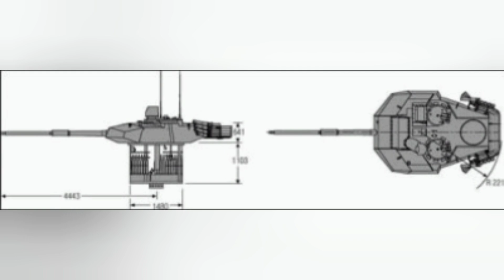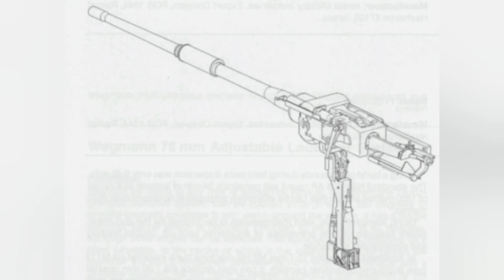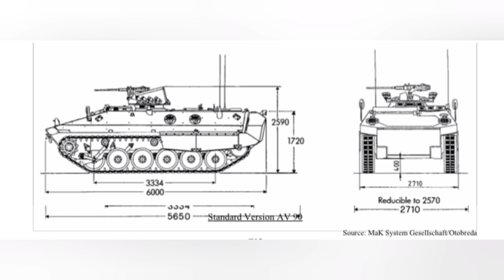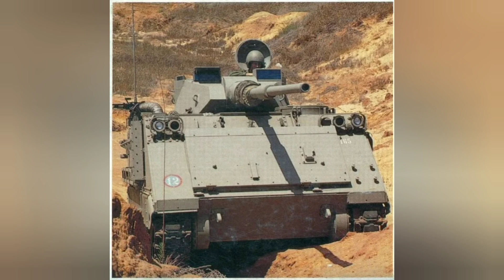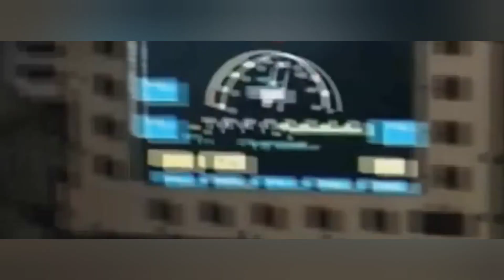60 HVMS - Il Cannone Italo-Israeliano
Oggi andremo a trattare uno dei progetti più interessanti dell'industria italiana in cooperazione con quella Israeliana, ovvero il 60 HVMS (High Velocity Medium System o Support).
Un cannone che nonostante le innumerevoli iterazioni, ha avuto un successo limitato, venendo adottato solo dall'Esercito Cileno.

EDIT: oltre ai citati Artsigismondo e Nicholas Concu, devo anche ringraziare Blasekiller, in ragazzo appassionato di mezzi militari Brasiliani e Sud Americani, che mi ha fornito le informazioni sulla questione Ecuadoregna